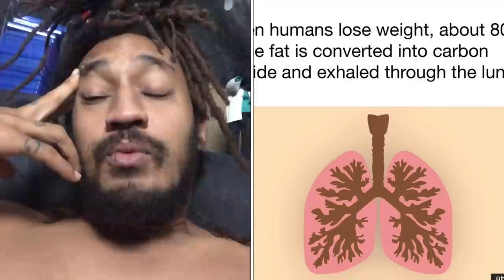Where Does Your FAT Go?🤔🤯